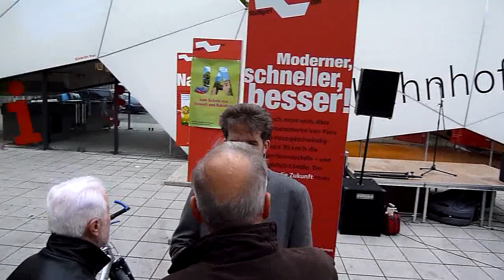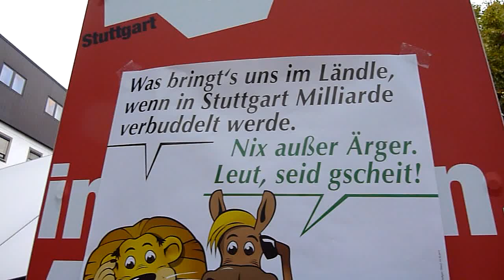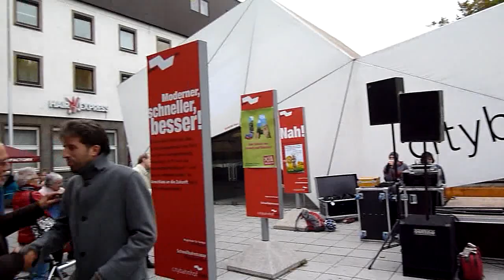Joo Kraus & Tales Of Tones Trio /2 - Ja zum Ausstieg aus Stuttgart 21 - Ulm, 04.11.2011